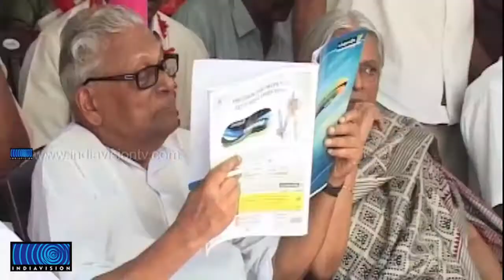VS backs protest against aranmula airport